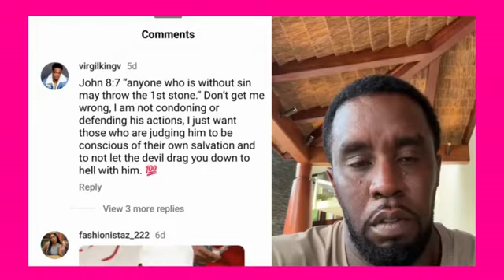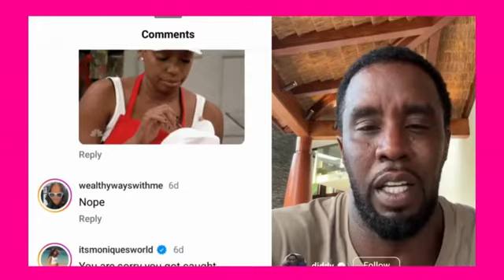Trending - Kelly Rowland Cannes Interpretations, Sean Kingston's Mom, Cassie Update and More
In trending Kelly Rowland Cannes Film Festival interpretation goes viral after correcting security, Cassie speaks out after Diddy's failed apology, Sean Kingston's Mom Is arrested over rent a center equipment allegedly, Colorado takes control of funeral homes after 190 bodies are discovered, The UK bionic man aka Bionic MP Rishi Sunak resigns in politics, and Marilyn Mosby faces home supervision after using her own money to buy property